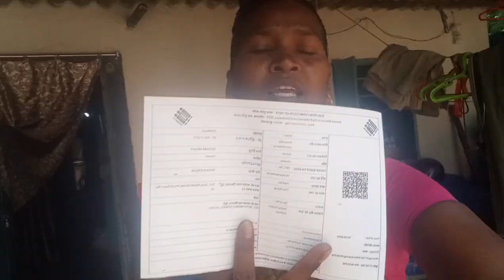13 माई को मैंने वोट किया , मेरी वोट मेरा अधिकार।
अपना हक के लिए वोट , अपनी अधिकार के लिए, मेरी वोट मेरा अधिकार।